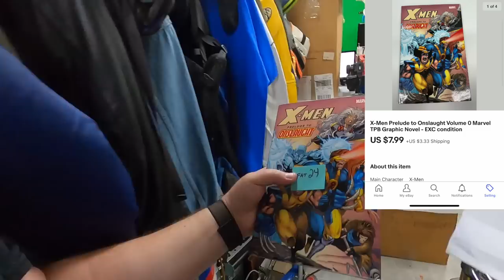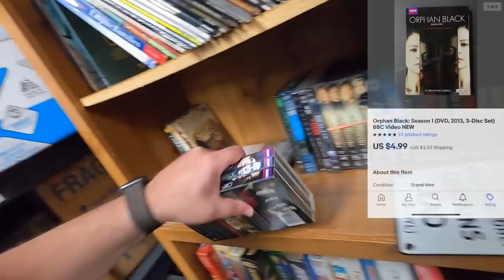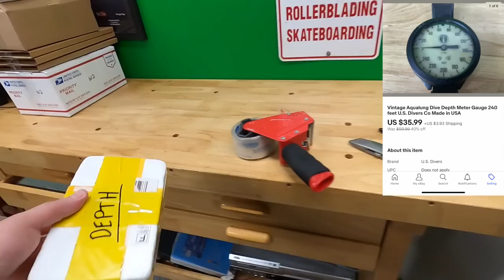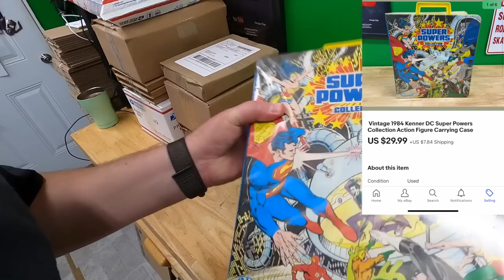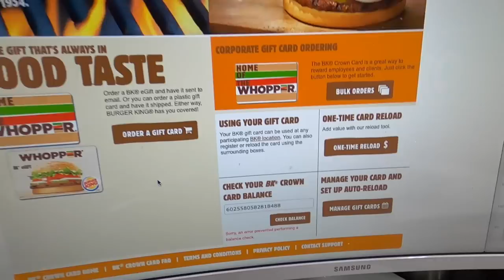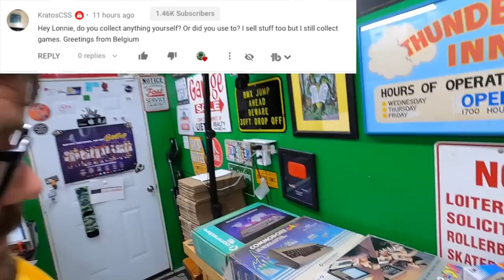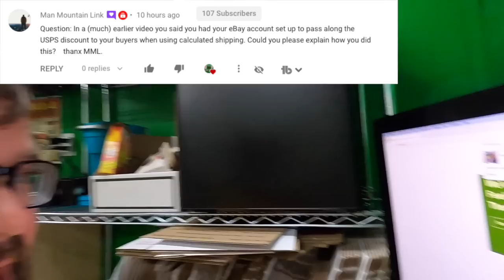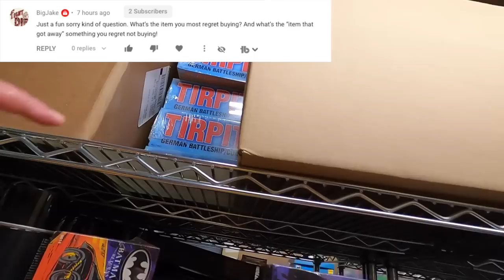Do you collect anything or does it all get sold on EBAY?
Link to box resizers - will be back in stock soon if sold out.

My eBay Stores:

700 ft. Bubble Wrap:

LED Shop Lights in my shed:

LED Panel Lights

4x4x8 Boxes

Dymo 4XL Label Printer

Vinyl Mailers I use (12.5x12.5 type)